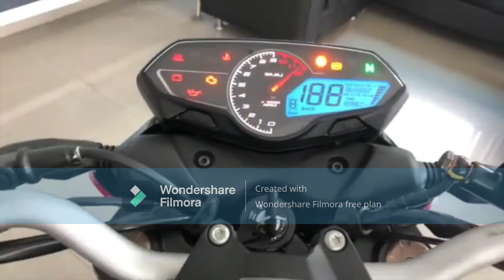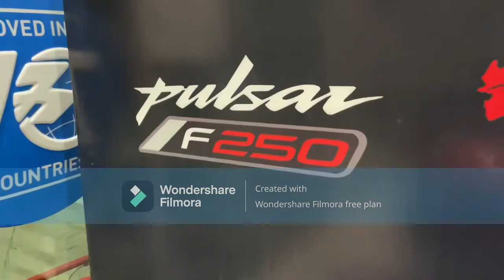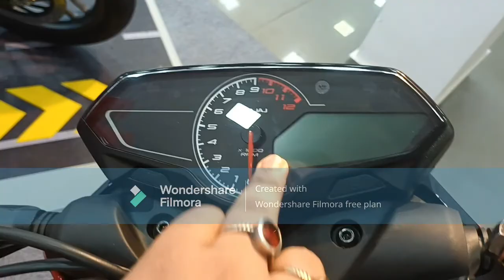MY FIRST VLOG BAJAJ PULSAR N 250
MY FIRST VLOG BAJAJ N 250 . ROLTA BAJAJ FOR KESTOPUR BRANCH